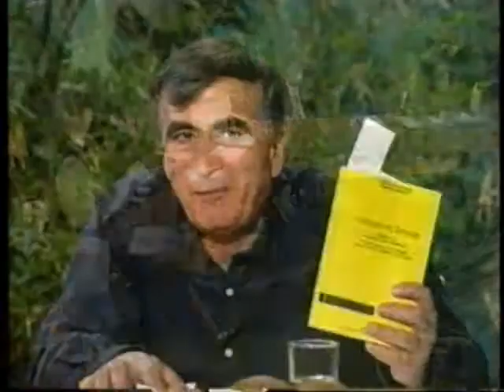ΖΟΥΓΚΛΑ 14/11/1996 Μέρος 3